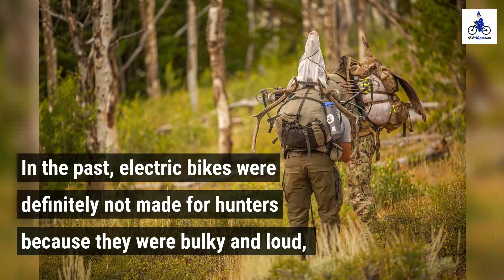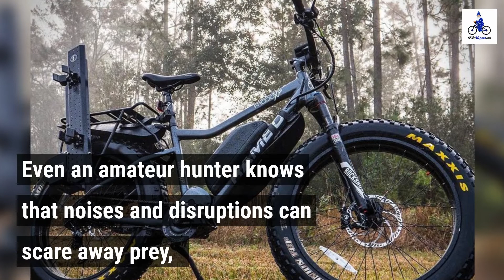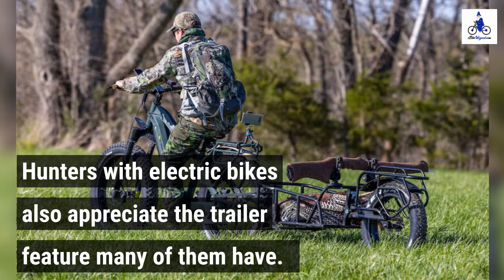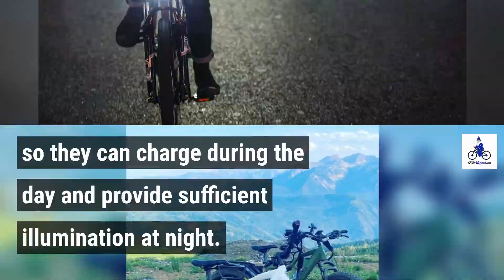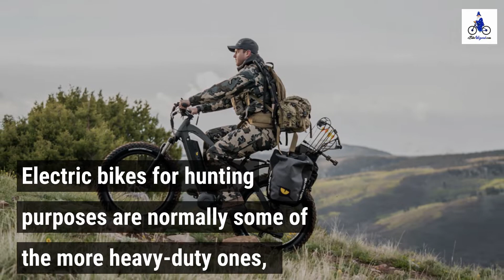Electric Bikes for Hunting - Why They're Best for Hiking in the Woods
E-bikes for hunting are popular right now. They are a sturdy method of transportation that is not loud or distracting to nearby animals.

Many people imagine hunting as showing up to the hunting area in a truck and simply walking quietly or taking an ATV to find a nice perching spot to wait for prey. However, one of the most popular alternatives to that for hunters is an electric bike.